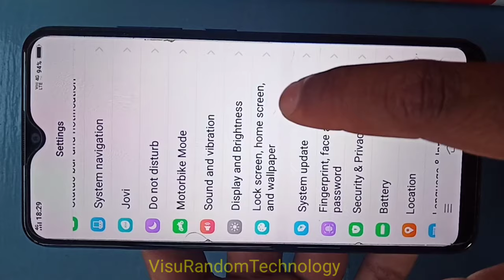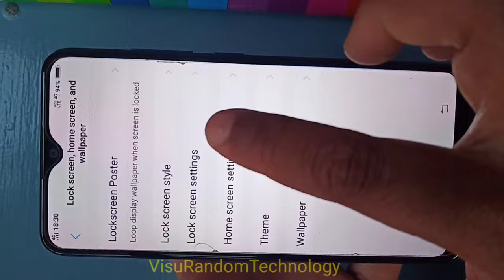Vivo Lockscreen Poster Wallpaper Change Automatically Settings On/Off/ Update New Wallpaper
Hello friends aaj me apko vivo phone ke sabhi model me screen lock karne pr new new screen poster  Automatically change wallpaper change krna batunga sath hi uska new update kese kare wo apko batunga es video me .to friends watching my video...